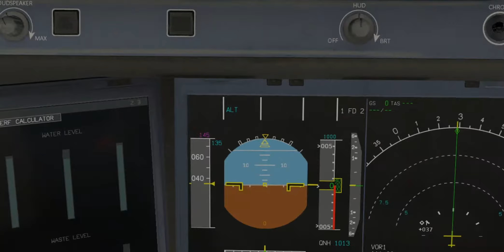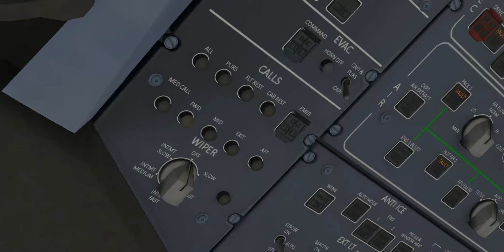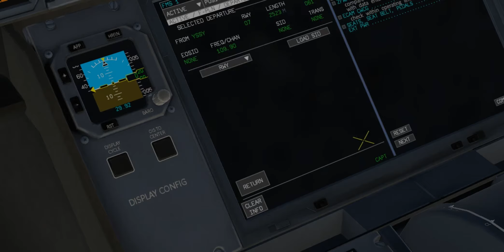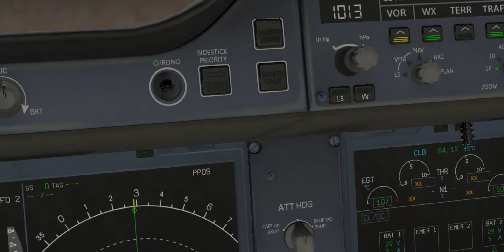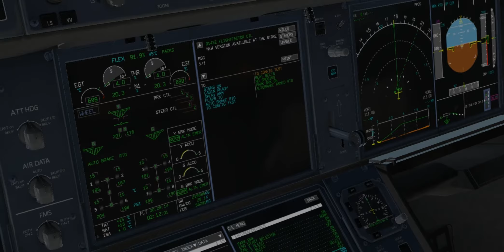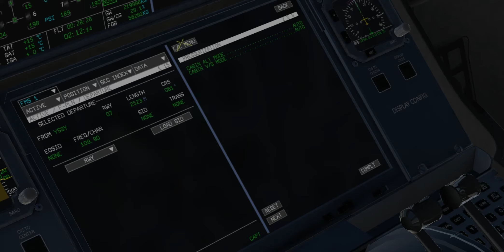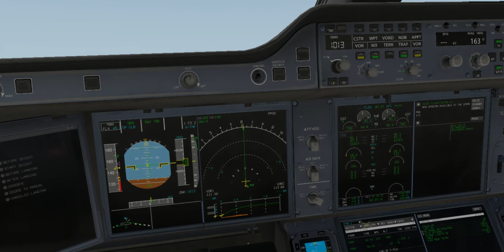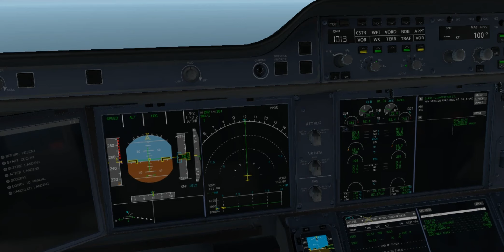[X-Plane 11] | Flight Factor A350 | Qantas | Sydney(YSSY) | Start-Up Tutorial